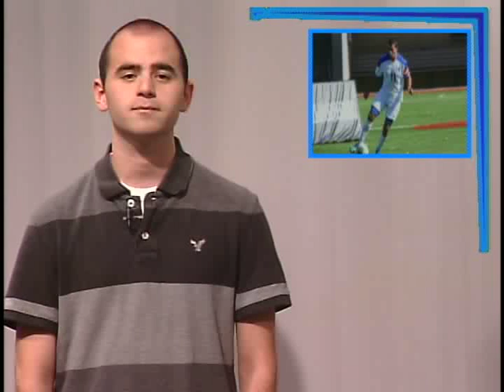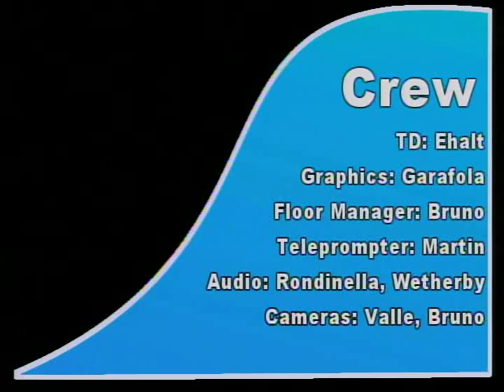Pirate News, November 8, 2013